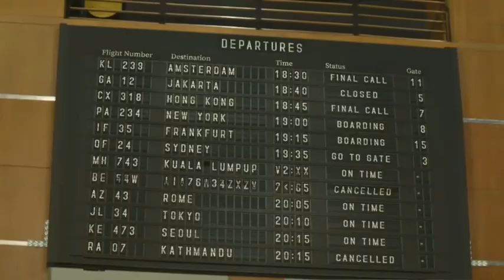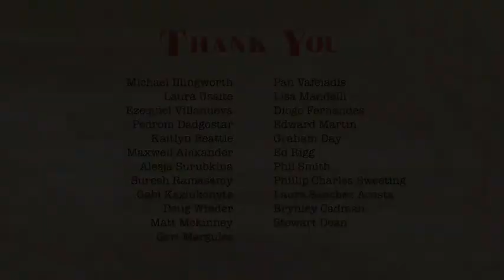The Serpent-VFX Breakdown by Vine FX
Vine FX are delighted to present a selection of before and afters, showcasing the visual effects work for the BBC & Netflix's crime drama, The Serpent.

This was Vine's third production during the lockdown of 2020. VEX work involved environment extensions, CG, green screen replacements, ageing treatment and integration of historical elements. A total of 500 shots was delivered for the series.

VFX star hub is an online Vfx, Animation Game reporter.
where we are committed to provide latest information, news, updates, jobs, articles, Interviews, tutorials trusted News& information.